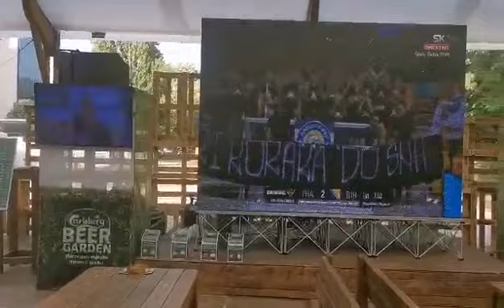Gledanje utakmice BiH - Francuska (Eurobasket 2021)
Četvrtfinalna utakmica ženskog Eurobasketa izmeđa BiH i Francuske prati se u Sarajevu